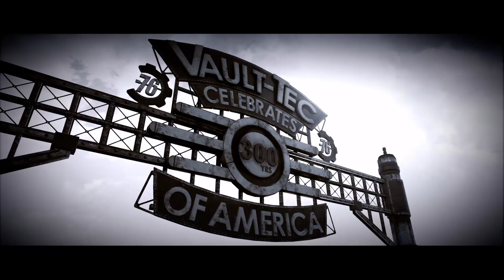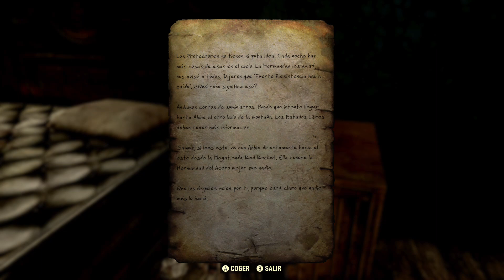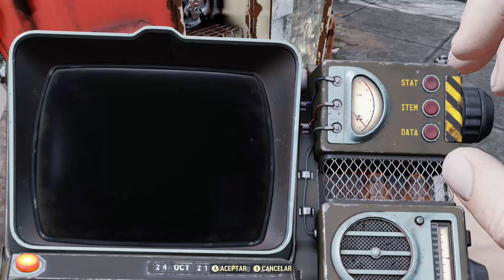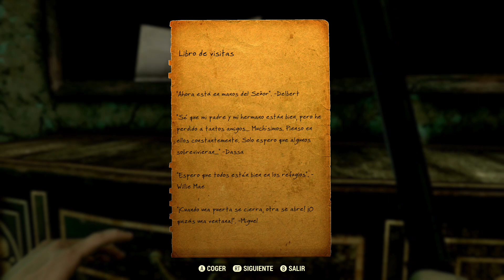Fallout 76 - Primeras Impresiones JUEGAZO - Directo - Xbox One X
Mis primeras impresiones es que es un maldito juegazo y puedes jugarlo tanto en solo como en coop, muy adictivo -- Watch live